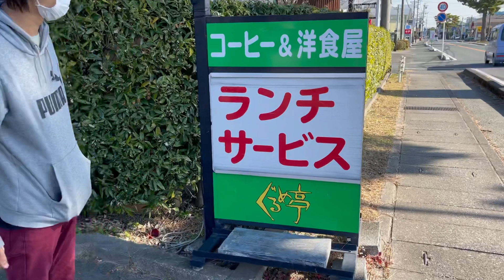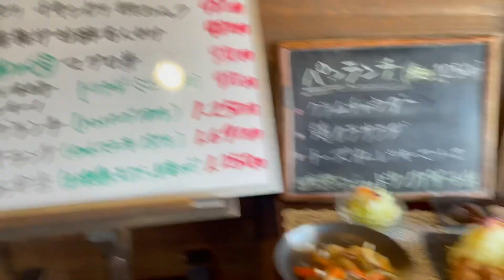【ぐるめ亭】地元の方々御用達ランチ